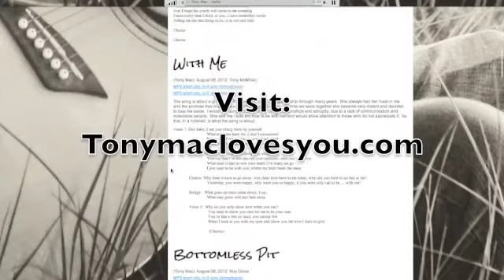High Tide Low Tide by: Bob Marley (Cover by: Tony Mac)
A great request! I kind of blended the Bob Marley original with the Ben Harper and Jack Johnson cover, I hope you enjoy it.  I also hope you enjoy the Tony Macs! Have a great week!